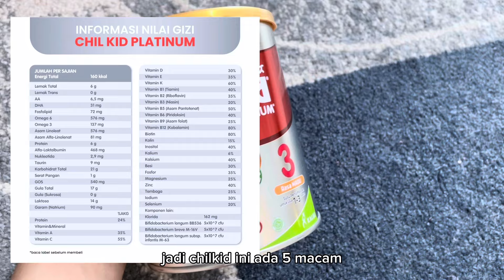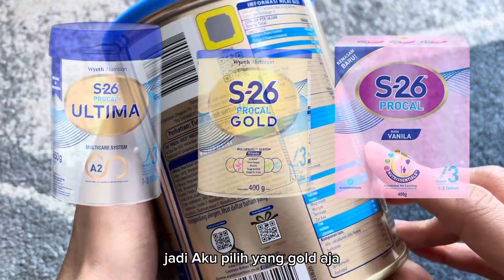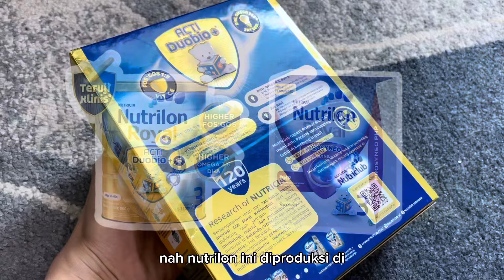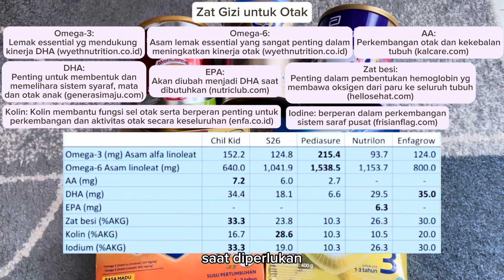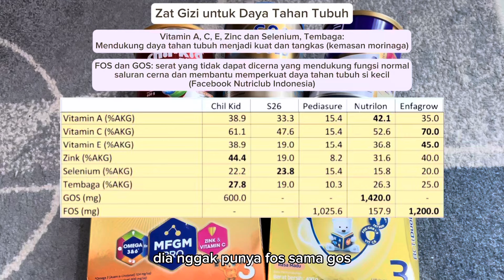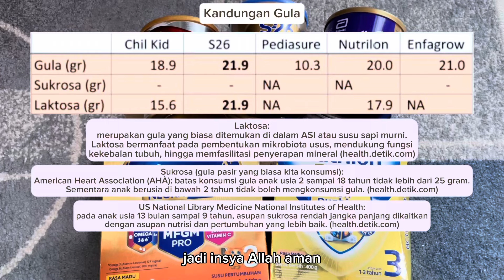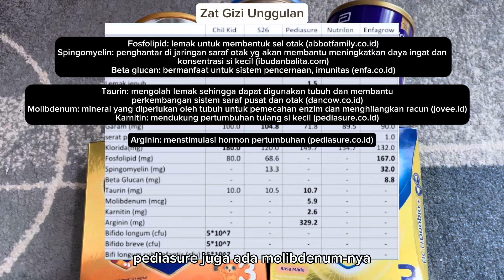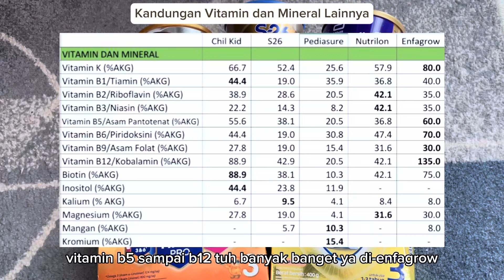BANDINGIN 5 SUSU FORMULA PREMIUM, Mana yang Paling Cocok?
Hai moms, jadi aku pakai 8 aspek buat bandingin 5 susu formula premium ini, yaitu:
03:04 Harga
03:11 Nutrisi Otak
04:03 Nutrisi Pertumbuhan
04:58 Daya Tahan Tubuh
05:45 Gula
06:17 Keunggulan
07:52 Kandungan Vitamin Lainnya
08:20 Apakah menyebabkan sembelit?
Nah buat bandinginnya aku ubah dulu semua kandungan susu formulanya jadi 40 gram semua ya, bisa dilihat langkahnya di menit ke 02:45

Buat moms yang mau kasih masukan atau sanggahan tentang video susu formula ini boleh banget ya.

- L I N K P E M B E L I A N -

Susu formula yang bagus untuk anak usia 1 tahun keatas
Review susu formula 1-3 tahun
Susu formula yang bagus untuk bayi
Rekomendasi susu formula 1-3 tahun
Sufor yang mirip asi
Review Morinaga Chil Kid Platinum
Chil Kid Platinum
S26 Gold 1-3 years old
Review s26
Review Pediasure
Pediasure
Nutrilon
Nutrilon royal 3 review
Review nutrilon royal 3
Review enfagrow a+
Review enfagrow essential 3
Enfagrow a+ 1-3